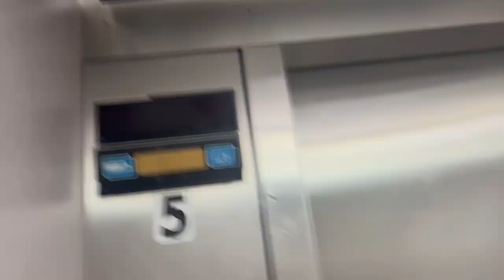DOVER Impulse Oilduralic Service Elevator #5 at Freehold Raceway Mall - Freehold NJ